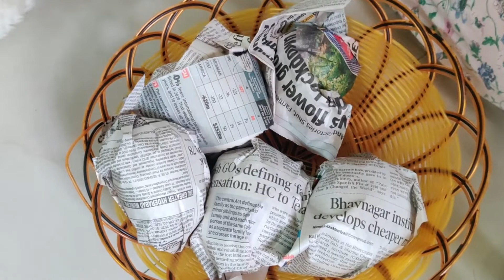Yaas Cyclone nhi aya par yeh kharab ho gya 😢 | Ghar pe bana hai Litti COKHA!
OMG!

I'm so happy you found my videos on YouTube.

If you are new to my channel loads of Love & Hug to you and WARM WELCOME to the family!

Yaas cyclone update, yash cyclone, yash strom, kokata vlog, husband wife daily vlog, shihtzu daily vlog, we made litti cokha at home, ghar pe bana hai litti cokha, home made litti cokha, mango stories, how to ripe mangoes naturally at home, playful shihtzu, ecommerce delivery during covid, organizing home, hindi vlog, miracle everymoment vlogs,